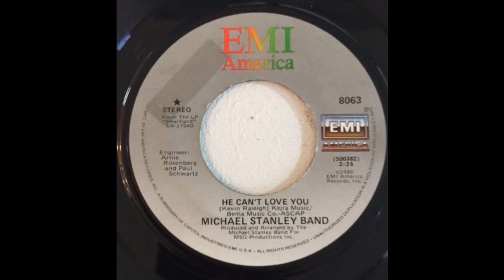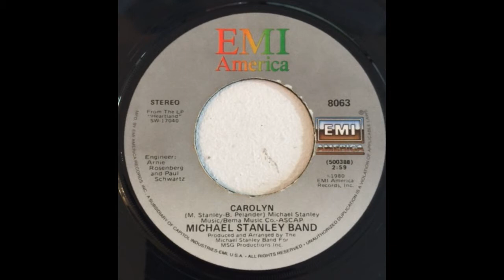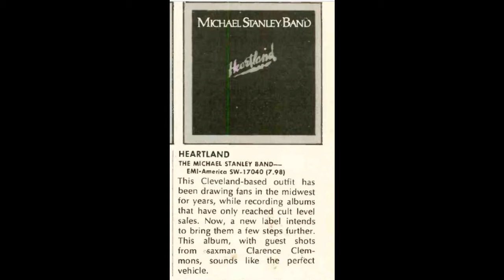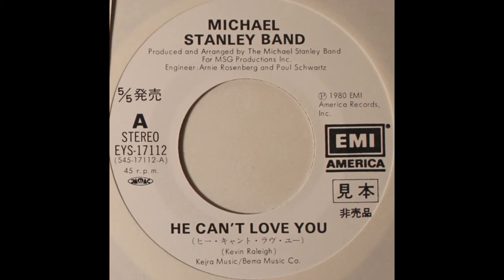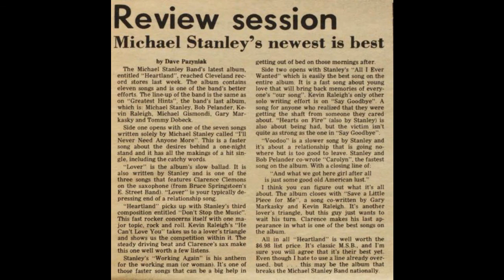MICHAEL STANLEY BAND HEARTLAND 4OTH ANNIVERSARY HE CANT LOVE YOU THE FINAL PERFORMANCE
MICHAEL STANLEY BAND HE CAN'T LOVE YOU LIVE 1/3/1987.

From the Final Bow Farewell Concert. Kevin Raleigh on lead vocals. Entertainment Purpose  and TRUE MSB FANS Only.  God Bless Clarence Clemmons